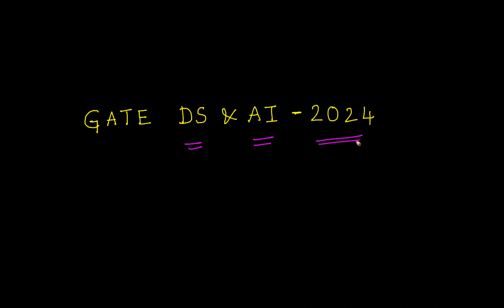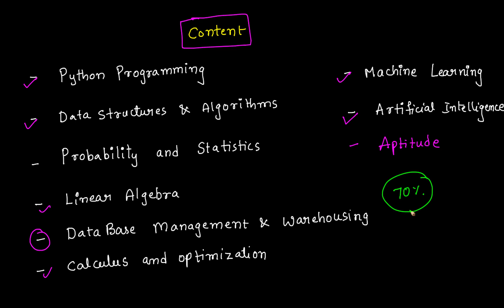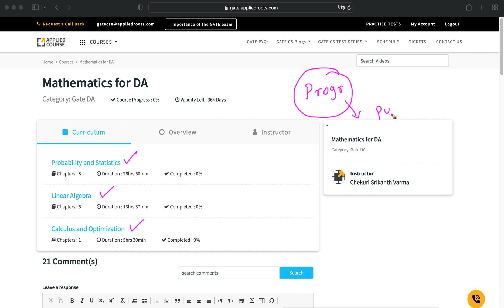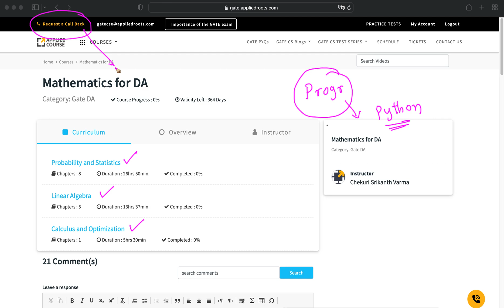Admission open for GATE Data Science & Artificial Intelligence- 2024